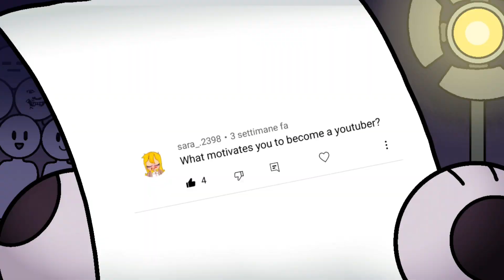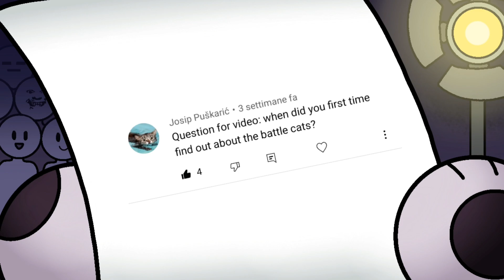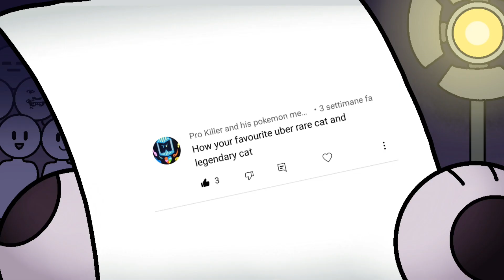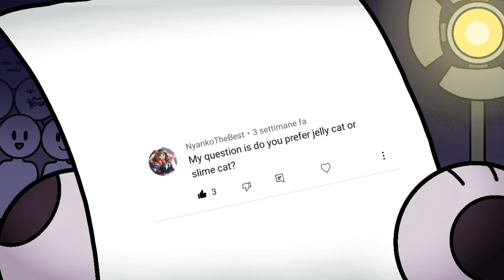50k Subs SPECIAL + QnA! 😸 | (animated)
I literally don't know what to say.. i'm really thankful to all of u guys for watching my videos and supporting me! ,:'D

I would not got to this point without you 💜

More videos and episodes will come as soon as possible 👍

But for now, thank u all again and..

💫Check also my other pages💫 ⤵️